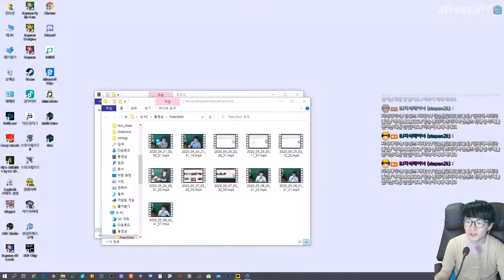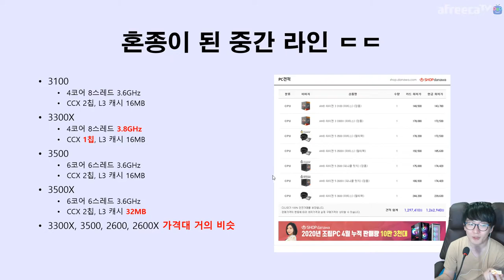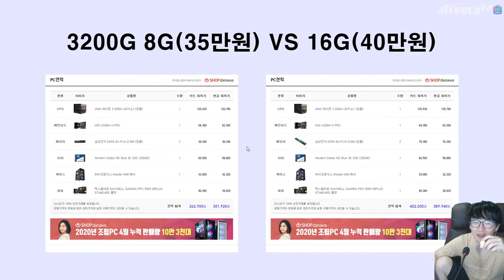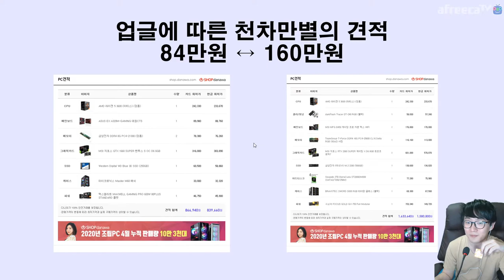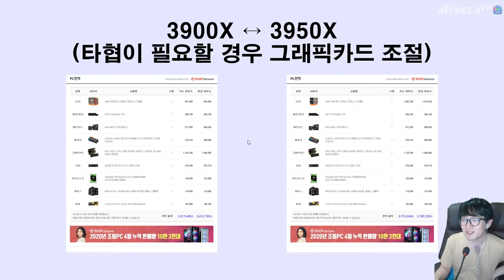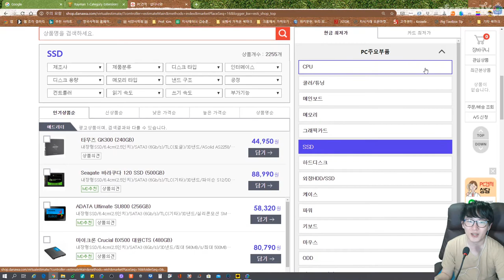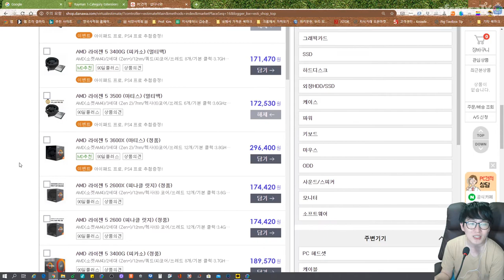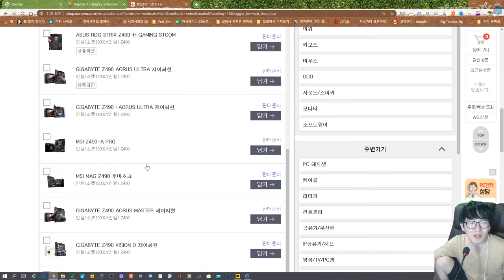CPU 💻 족보가 🤪 꼬여서... 나중에 🛠 업그레이드 계획 있는데 좀 많이 기다려야겠어요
라이젠 4세대 나올 때는 CPU 모델 번호 좀 정리 좀 해서 나와주세요. 아시겠어요?